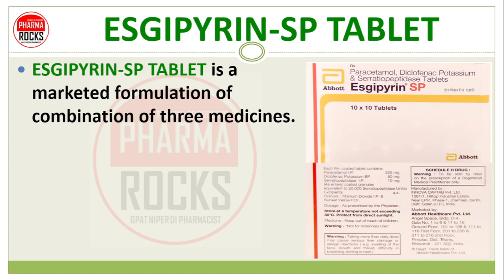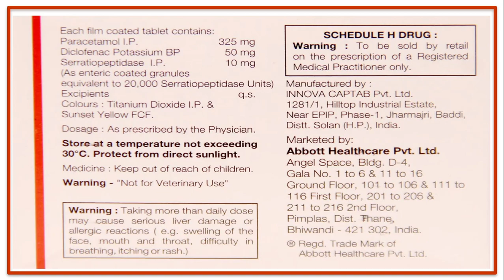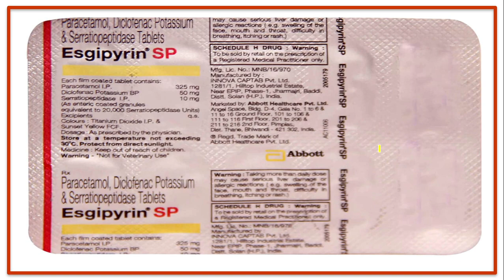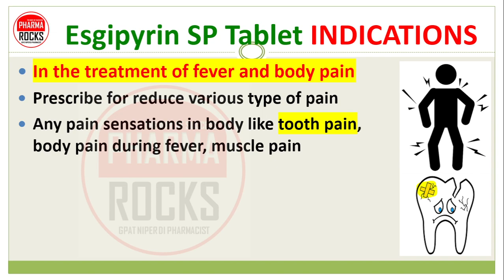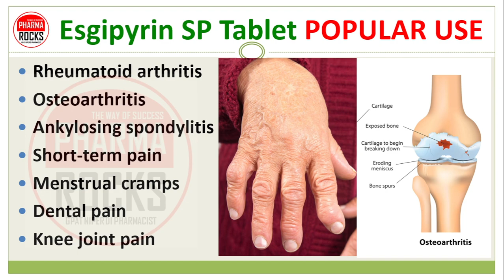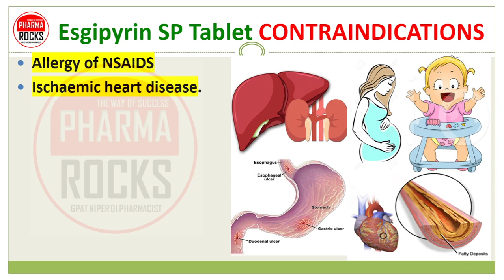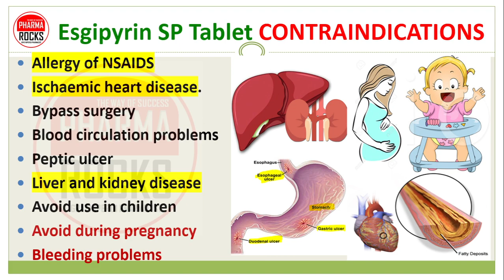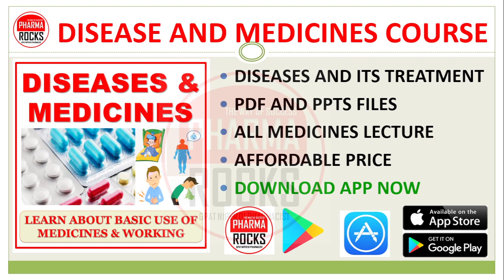ESGIPYRIN SP TABLET, एसजीपायरिन मेडिसिन कोनसी बिमारी में लेते है?, USE, DOSE, SIDE EFFECTS, WARNINGS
ASSISTANT PROFESSOR
FOUNDER PHARMAROCKS
PHD SCOLAR (GTU AHMEDABAD)

📚 STUDY MATERIAL
👨🏼‍🏫 VIDEO LECTURE
📊 TEST SERIES

ESGIPYRIN-SP TABLET,
एसजीपायरिन मेडिसिन,
एसजीपायरिन एसपी,
ESGIPYRIN-SP,
DICLOFENAC,
PARACETAMOL,
SERRATIOPEPTIDASE,
Esgipyrin SP Tablet Use,
ANALGESIC,
ANTIPYRETIC DRUGS,
ANTI-INFLAMATORY DRUGS,
PAIN-KILLER DRUGS,
Esgipyrin SP Tablet dose,
Esgipyrin SP Tablet side effects,
Esgipyrin SP Tablet Working,
Esgipyrin SP Tablet Mechanism of action,
Esgipyrin SP Tablet Hindi review,
Esgipyrin SP Tablet hindi me,
Esgipyrin SP Tablet ki puri jankari,
Sabhi type ke dard ki dava,
Pain killers,
ESGIPYRIN-SP TABLET,
एसजीपायरिन मेडिसिन,
एसजीपायरिन एसपी,
ESGIPYRIN-SP,
DICLOFENAC,
PARACETAMOL,
SERRATIOPEPTIDASE,
ANALGESIC,
ANTIPYRETIC DRUGS,
ANTI-INFLAMATORY DRUGS,
PAIN-KILLER DRUGS,
Pain killers,
ESGIPYRIN-SP TABLET,
एसजीपायरिन मेडिसिन,
एसजीपायरिन एसपी,
ESGIPYRIN-SP,
DICLOFENAC,
PARACETAMOL,
SERRATIOPEPTIDASE,
ANALGESIC,
ANTIPYRETIC DRUGS,
ANTI-INFLAMATORY DRUGS,
PAIN-KILLER DRUGS,
Pain killers,
ESGIPYRIN-SP TABLET,
एसजीपायरिन मेडिसिन,
एसजीपायरिन एसपी,
ESGIPYRIN-SP,
DICLOFENAC,
PARACETAMOL,
SERRATIOPEPTIDASE,
ANALGESIC,
ANTIPYRETIC DRUGS,
ANTI-INFLAMATORY DRUGS,
PAIN-KILLER DRUGS,
Pain killers,